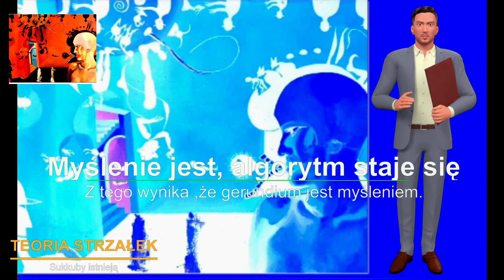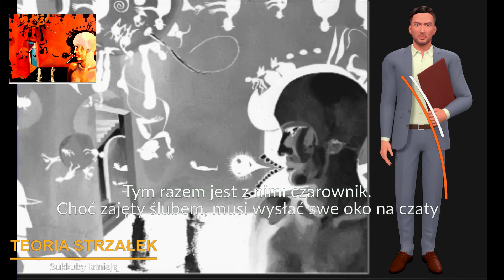Teoria Strzałek GERUNDIUM TS075